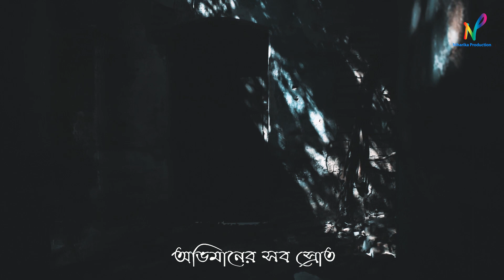যদি আজ বৃষ্টি নামে...|Jodi aaj bristi naame | Niharika |Chitto Chandam Music college | Music Video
Another own composed song by Niharika in association with Chitto Chandam Music College
lyrics , screenplay,Edit & Directd by-Soumyabrata Basu
Cinematography-Sourajyoti Sinha
Choreography-Sreeparna Dasgupta
Playback-Sounita Mondal & Sayak Roy
Music Composer-Sohini Sengupta
On screen Appearence(Dancer)-Pallabita Sengupta
Assistant Camera operators-Saikat Banerjee & Aritra Mondal
Management-Dipanjan Biswas
Music Arrangement-Studio Creative
colour-Sourav Sarkar
Special Thanks- Rituparna Dasgupta
                             Sujay Adhikary
lyrics-
 যদি আজ বৃষ্টি নামে
তোর শহরের এককোণে
গুনগুন করে গাইব গান
সেতারেরই সুরে |

তবুও অচেনা ,সেতো ফিরবেনা
খুঁজবেনা চেনা ঠিকানা
জোনাকিরা কাঁদে নীলসীমায়
তোর স্পর্শ যে ছন্দ হারায়।

অভিমানের সব স্রোত
মুছে গেছে জলছবি
হয়ত কোথাও বেঁচে আছে
তোর ধূসর ক্লান্ত স্মৃতি |

তবুও শূন্যতা ,একরাশ শূন্যতা
মিলছেনা চেনা অঙ্কটা
ধ্রুবতারা আজ অসহায়
দিশেহারা সেতো বলে যায়|